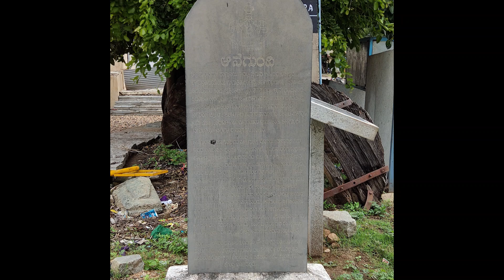Anegundi - Gagan Mahal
An inscription in front of the Gagan Mahal details the history of Anegundi. It was built in the 16th century, for the women of royalty to watch festivities in the village square and enjoy the city scenes without being seen by commoners. The bejewelled windows of the old palace overlook the ancient Ranganathaswamy Gudi (Temple). The palace flaunts vivid imprints of Islamic architecture, and is encircled by a fort which is now in neglected stage.